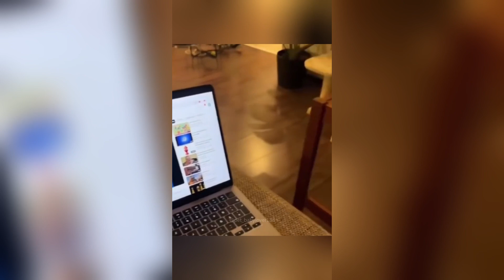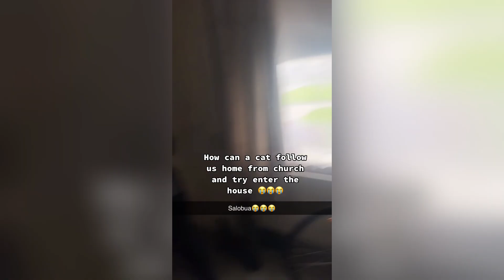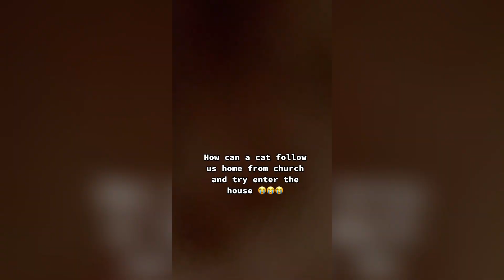FUNNIEST BLACK TIKTOK COMPILATION 😂 #6